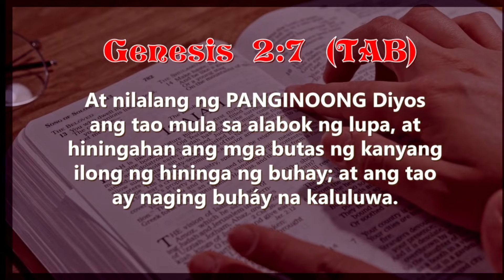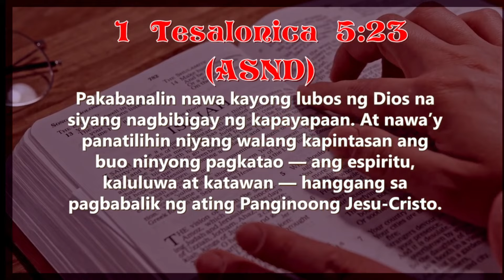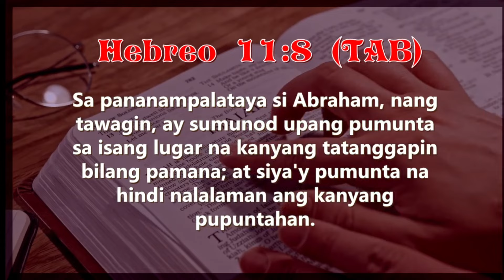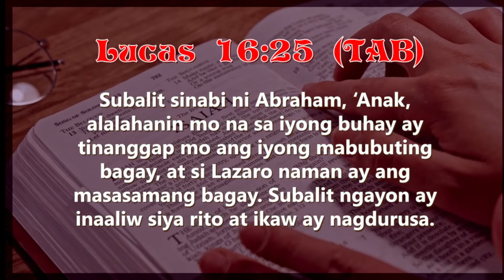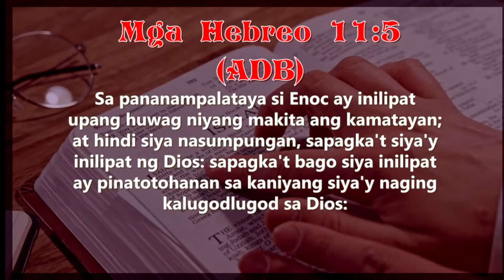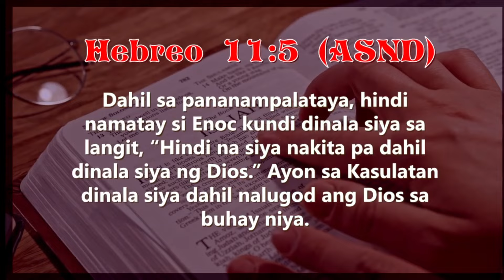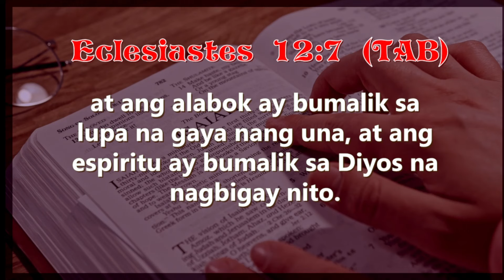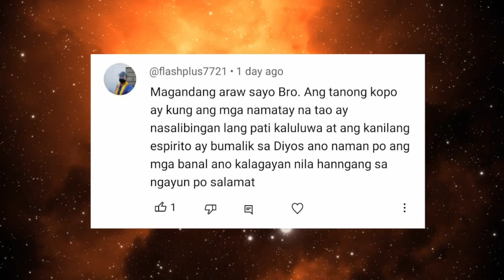ano ang kalalagayan ng mga banal ngayon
READ SCRIPTURE